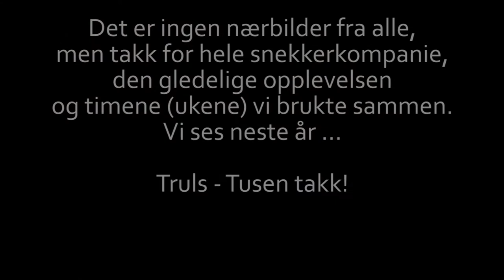Disassembly of Sildagapet set in Opera Nordfjord - videoasbot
5 months implementation, 15 days of assembly, 5 hours of disassembly. But that's okay. I like this profession!

5 hónap megvalósítás, 15 nap összerakás, 5 óra szétszedés. De ez így van rendben! Szeretem ezt a szakmát!